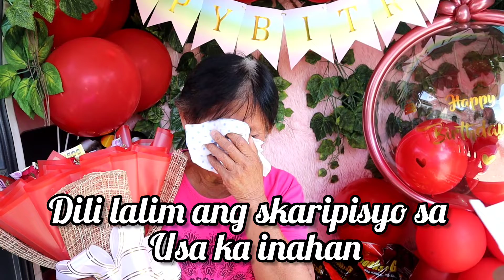Washing Machine Prank❗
Ma touch ka sa iyak ni Mader,😭